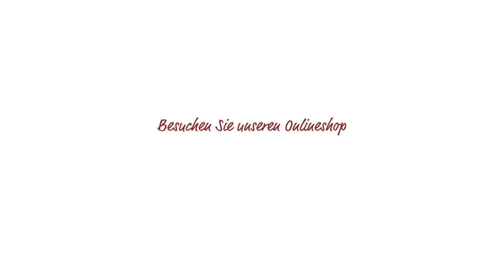Gusseisenpfanne einbrennen & einbraten - einfache Anleitung von ORYOKI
- In dieser Videoanleitung zeigt ORYOKI wie Gusseisenpfannen von OIGEN und von anderen Herstellern schnell & einfach eingebrannt werden.

Tipp für die besonders hochwertigen Gusseisenpfannen von OIGEN:
Das Einbrennen lässt die - durch das spezielle Herstellungsverfahren graue - Pfanne dunkler werden. Die Außenseite der Pfanne kommt mit dem Gargut nicht in Kontakt und dunkelt daher erst einmal nicht nach. Mit zunehmendem Gebrauch gleicht sich die Farbe an. Wenn Sie allerdings von Beginn an Wert darauf legen, dass die Pfanne überall gleich nachdunkelt, können Sie etwas Bratenfett auf ein Küchenpapier geben und die Außenseite damit einreiben.

Mehr über Besonderheit von Oigen Gusspfannen erfahren Sie hier in unserer Themenwelt